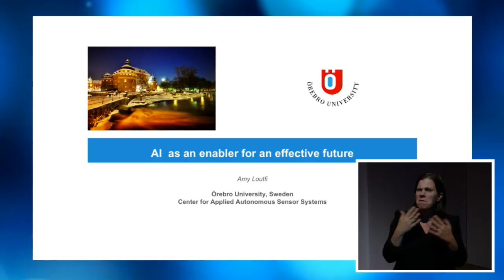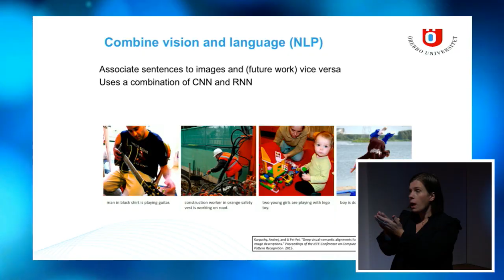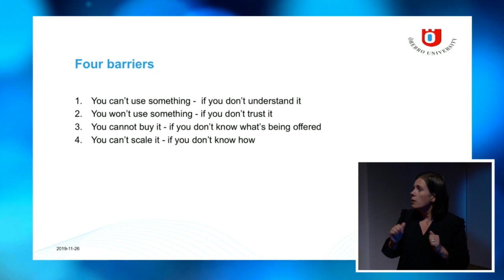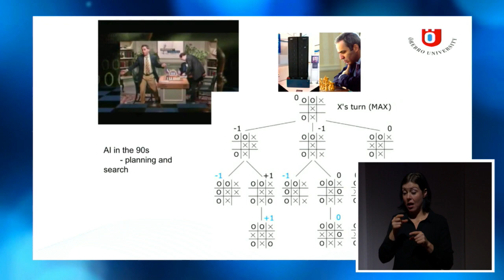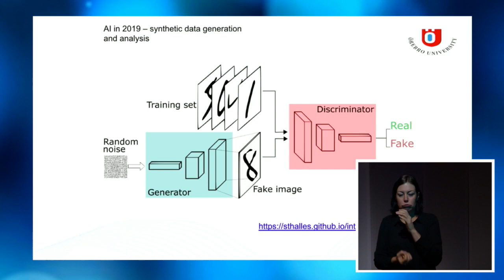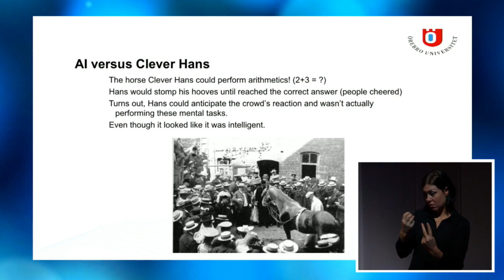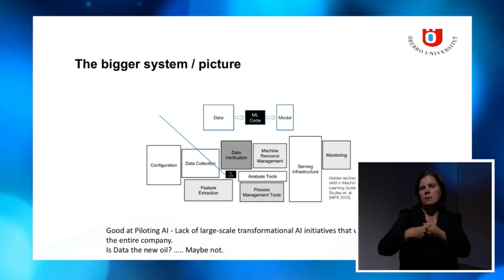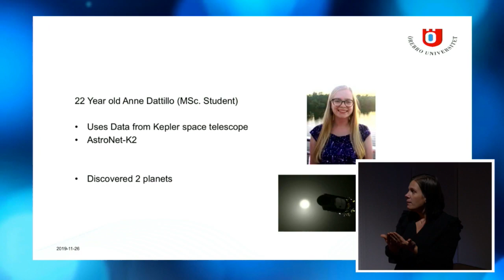Artificiell intelligens i en föränderlig värld | Amy Loutfi | Internetdagarna 2019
I Amy Loutfis forskning står robotens hjärna i centrum – hon arbetar med att ta fram robotar och intelligenta sensorsystem som fungerar självständigt. AI hjälper oss att möta några av de stora utmaningar som vårt samhälle står inför. Amys föredrag kommer vara fokuserat på mötet mellan människa och maskin och individens roll i den allt hastigare samhällsutvecklingen.

Amy Loutfi är professor i informationsteknologi med bred kompetens inom Artificiell intelligens (AI). Amy är vicerektor med ansvar för AI-frågor och enhetschef för Centrum för tillämpade autonoma sensorsystem (AASS), en stark, internationellt erkänd, forskningsmiljö vid Örebro universitet.

Se schemat för hela spåret Är du digital än lille vän? här